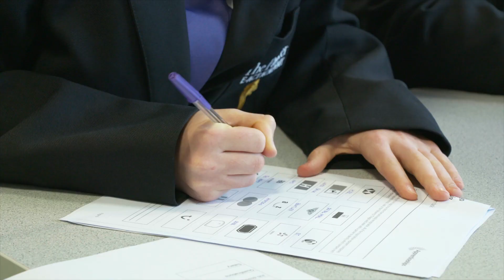Welcome to the Parker Academy